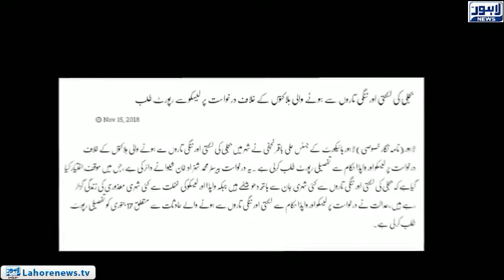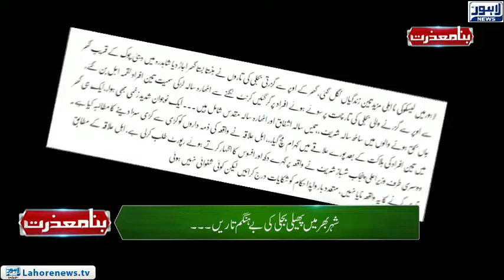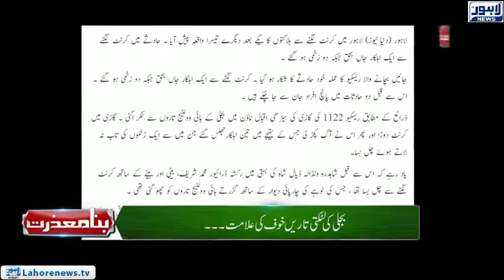Bina Mazzrat - Hanging Electricity Wires in Lahore - Episode 16 - Part 02